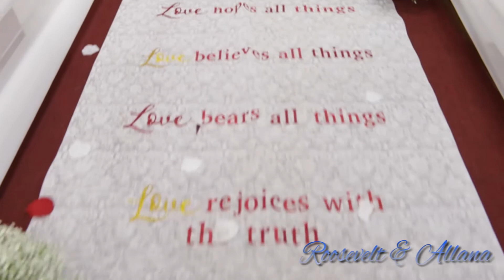Roosevelt & Allana wedding 2020